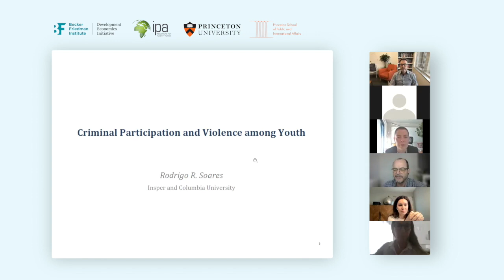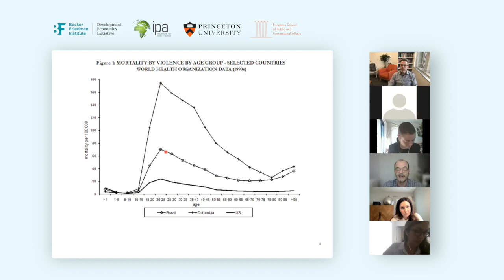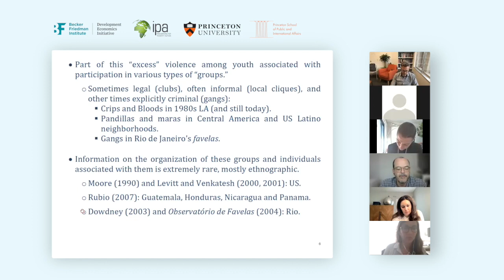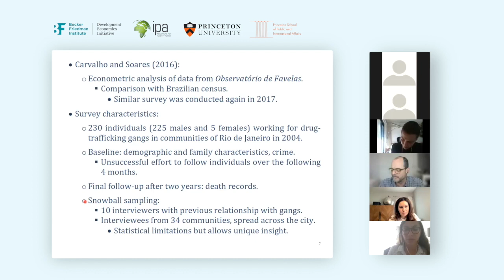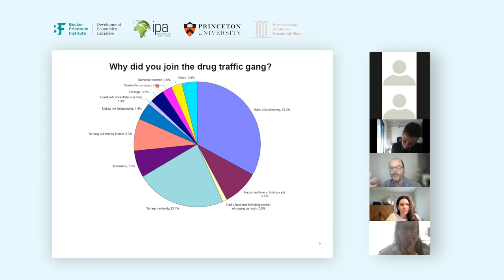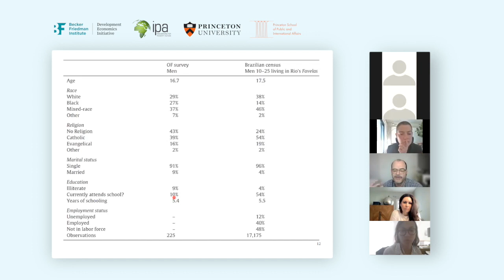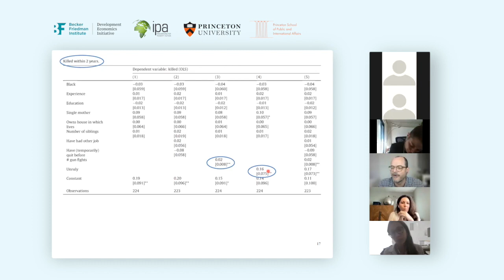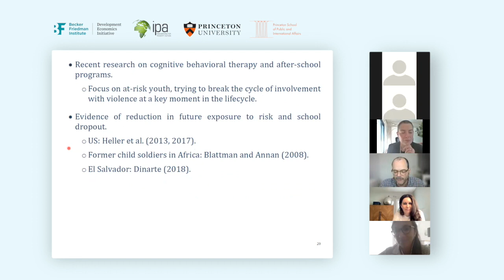Criminal Participation and Violence Among Youth (English)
Young people account for a disproportionate high fraction of perpetrators and victims of violence, due in part to their involvement with criminal groups. Still, very little is known about the organization of these groups and how they function. A better understanding of how criminal organizations attract the youth and how they operate is paramount in designing an effective strategy to fight crime and curb violence, but the difficulty in “getting inside” these criminal organizations has been a major obstacle. Using a unique dataset of individuals employed in drug-trafficking gangs operating in favelas (slums) in Rio de Janeiro, researchers provide us with an unprecedented picture of the criminal entry, career, and exit alternatives among gang-members.

In this webinar, Rodrigo Soares (Columbia University) will present the results of this study on selection of youth into gangs, the occupational structure of these organizations, and the “careers” of gang members in Rio de Janeiro, Brazil. Laura Chioda (UC Berkeley) will comment on the implications of this research.